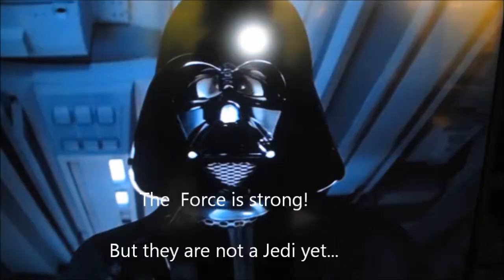Star Wars Episode VII...